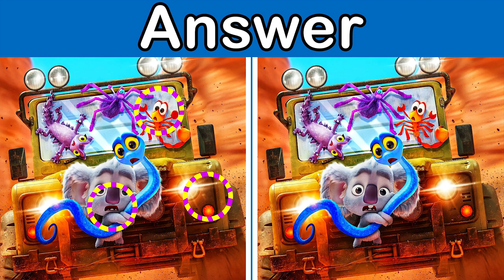Spot the differences Back to the Outback 2021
We're stoked that you're tuning in. We gotta say, we need your help to keep this puzzle party going.
Thanks for being part of our community and giving us the juice to keep making rad content.
Join us for a thrilling puzzle game inspired by the vibrant and colorful animated movie,  Back to the Outback 2021! In this video, we present six pictures from the animation that we've altered, inviting viewers to spot the differences between the two images in each set. It's a fantastic opportunity to put your observation skills and attention to detail to the test, all while enjoying some of the breathtaking visuals from the movie.
Back to the Outback" is a highly anticipated 2021 computer-animated adventure comedy film that is sure to delight audiences of all ages. Directed by Clare Knight and Harry Cripps, in their directorial debuts, this film boasts an impressive voice cast including Isla Fisher, Tim Minchin, Eric Bana, Guy Pearce, Miranda Tapsell, Angus Imrie, Keith Urban, and Jacki Weaver. The screenplay was written by Cripps with a story by Gregory Lessans and Cripps. Produced by Weed Road Pictures, Reel FX Creative Studios, Netflix Animation and distributed by Netflix.
The film had a limited theatrical release on December 3rd, 2021 before streaming on Netflix on December 10th to rave reviews from both critics and audiences alike. With its captivating storyline and talented cast of characters, "Back to the Outback" promises to be a must-watch for anyone looking for a fun-filled adventure that will leave them wanting more. Don't miss out on this exciting new release - add it to your watchlist today!

Hey there, puzzle fans! If you enjoyed this video, we've got plenty more brain-teasing challenges and animated puzzles for you to check out.

Chapters:
0:00 Intro
0:30 First Puzzle
1:36 First Puzzle Answers
2:02 Second puzzle
3:11 Second puzzle Answers
3:34 Third puzzle
4:39 Third puzzle Answers
5:04 Fourth puzzle
6:10 Fourth puzzle Answers
6:35 Fifth puzzle
7:41 Fifth puzzle Answers
8:06 Sixth puzzle
9:12 Sixth puzzle Answers
9:37 End Screen